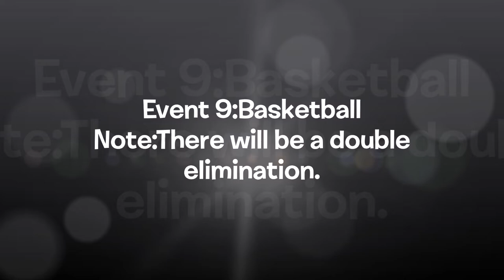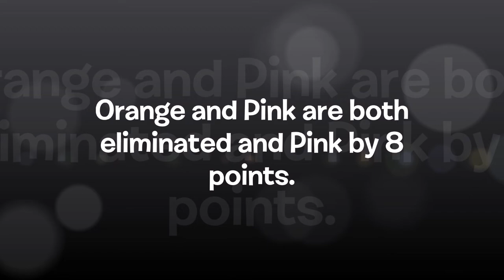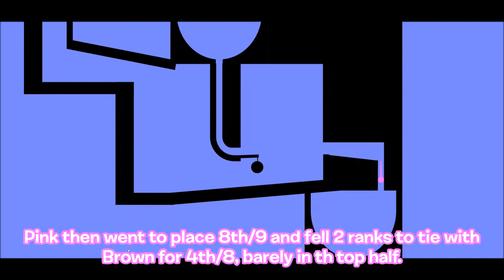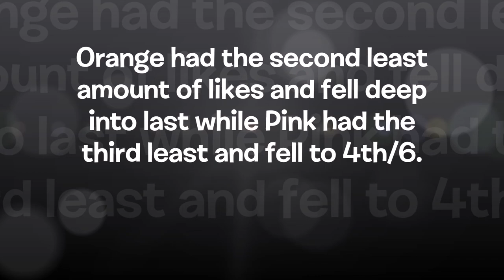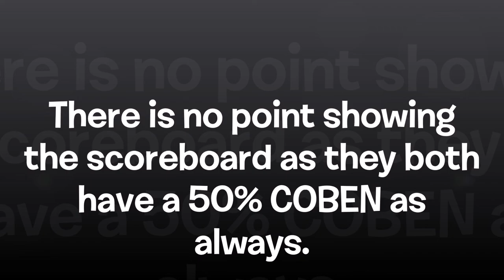Algodecathlon Day 9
So this is day 9 and there will be a double elimination.